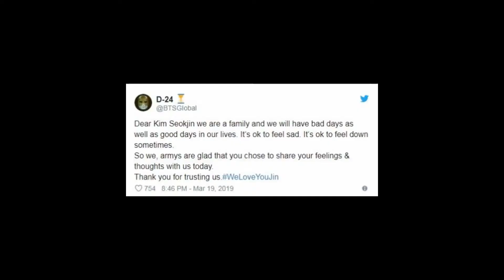BTS Jin’s Latest Live Stream Is Breaking ARMYs’ Hearts